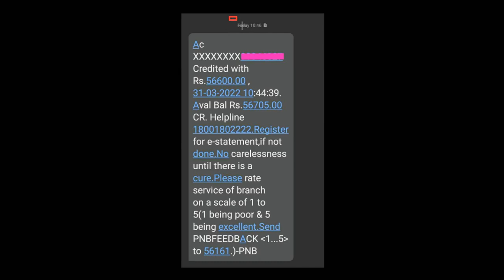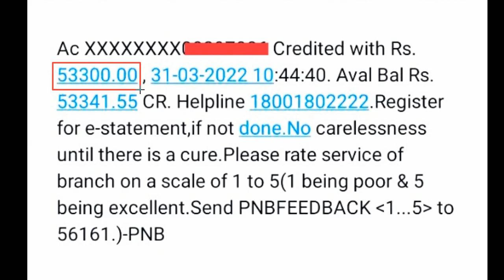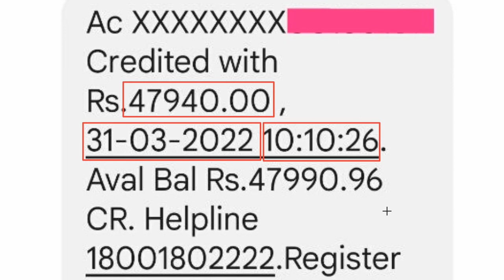UP Scholarship Latest News Today | खुशखबरी 😍 सभी की छात्रवृत्ति आने लगी | Up scholarship status 2022